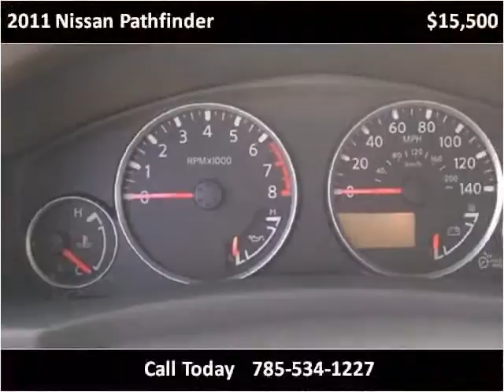2011 Nissan Pathfinder Used Cars Beloit KS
This 2011 Nissan Pathfinder is available from Becker Autos & Trailers.